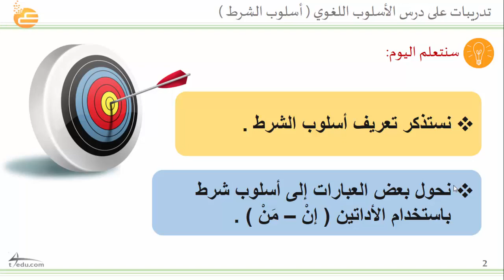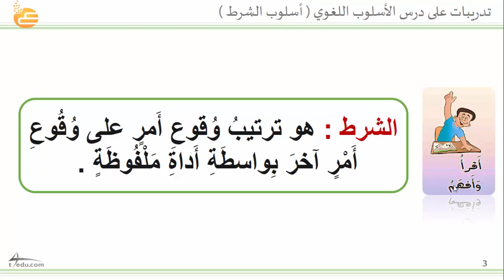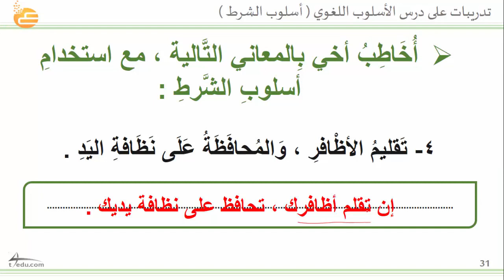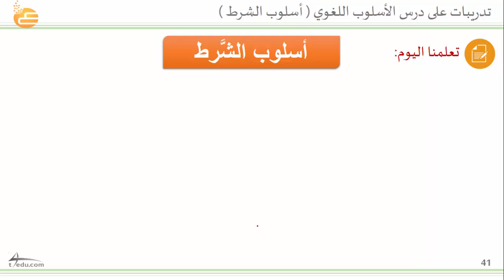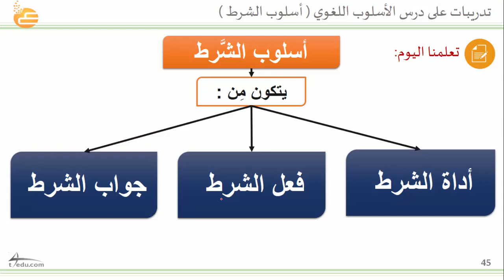تدريبات على درس الأسلوب اللغوي أسلوب الشرط